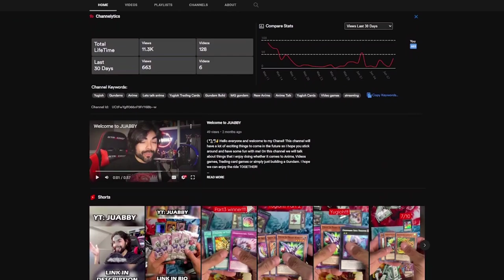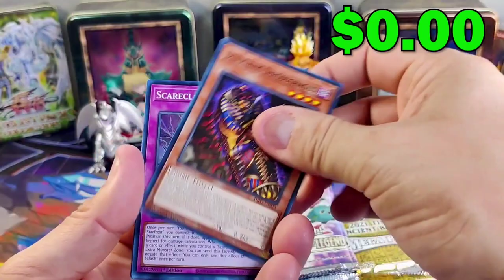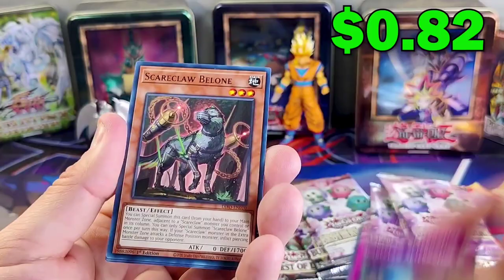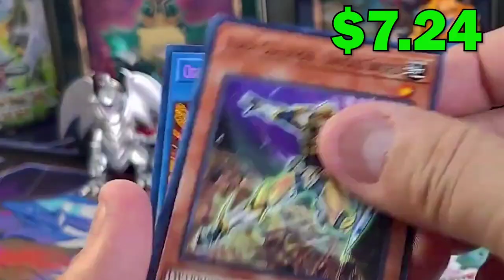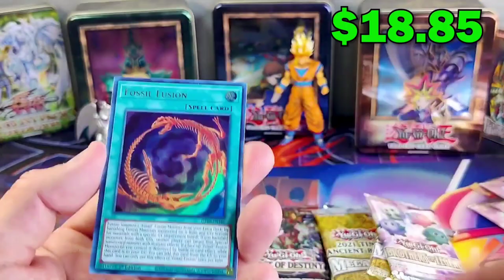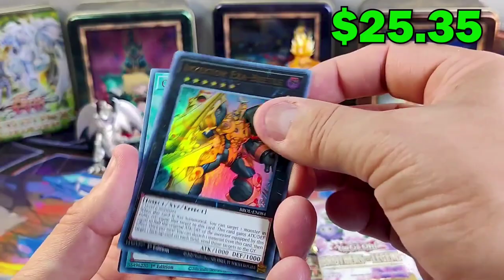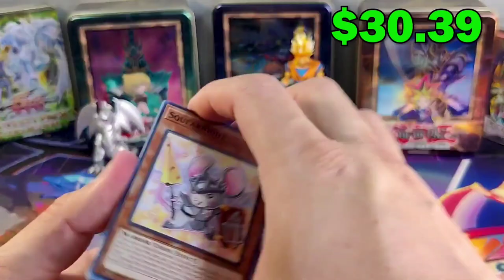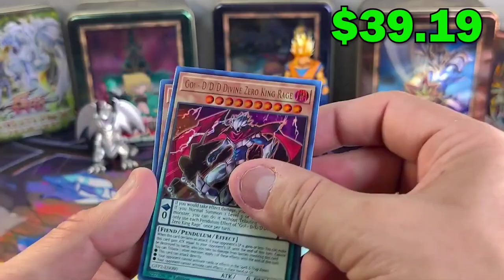I Spent $150 On YuGiOh At Walmart/Best Buy! (Can We Profit!?)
2) Like The Videos
3) Comment who won this battle

Send Me Products to open for you and I'll ship every pull back plus more!